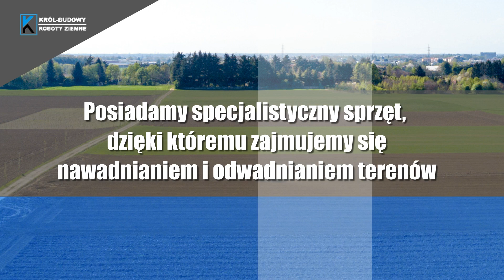Prace ziemne niwelacja terenu roboty fundamentowe Bobrek-Kolonia Król - Budowy Damian Król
Król Budowy to firma zlokalizowana w miejscowości Bobrek-Kolonia, w powiecie białobrzeskim, na terenie województwa mazowieckiego. Właścicielem firmy jest Damian Król. Świadczymy kompleksowe usługi związane z wykopami oraz robotami ziemnymi.

Wykonujemy wykopy pod fundamenty, wykopy pod kanalizację i wodociągi, niwelacje terenu,
korytowanie terenu, wykopy pod oczka wodne oraz
wykopy pod stawy. Ponadto nasza oferta obejmuje wykopy pod sieć elektryczną, wykopy pod światłowody, a także wykopy pod przydomowe oczyszczalnie ścieków i ich montaż. Do naszych zadań należy również przygotowanie terenu pod budowę. Posiadamy specjalistyczny sprzęt, dzięki któremu zajmujemy się nawadnianiem i odwadnianiem terenów. Uzupełnienie naszej oferty stanowi montaż siłowni plenerowych i placów zabaw.